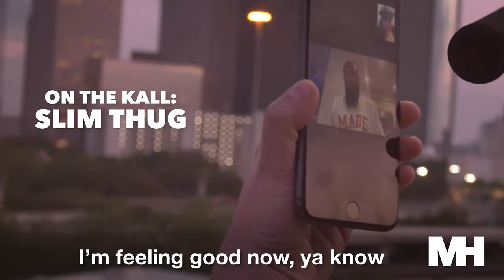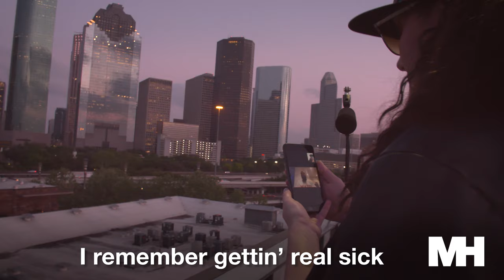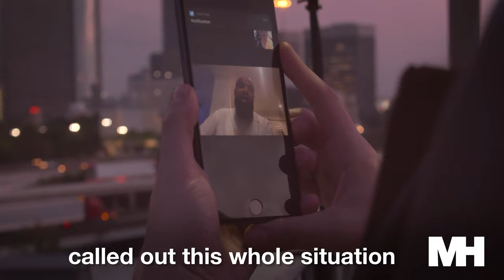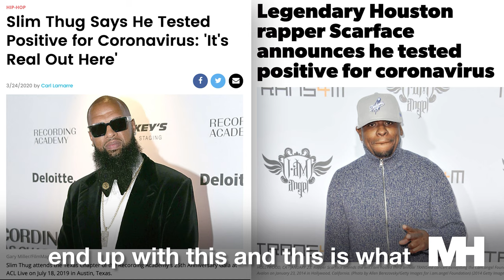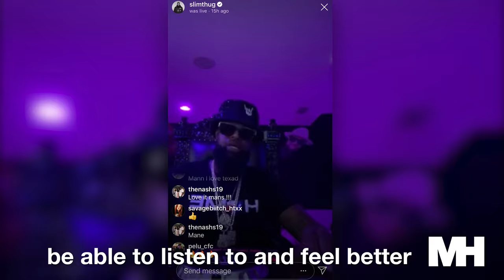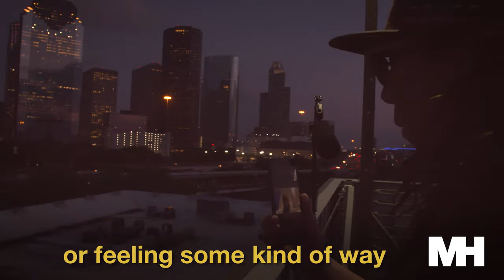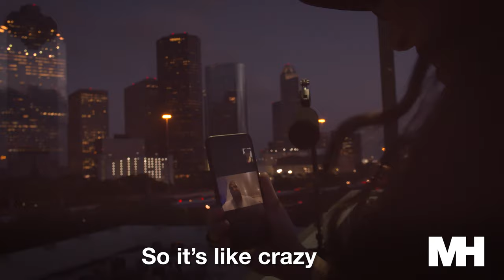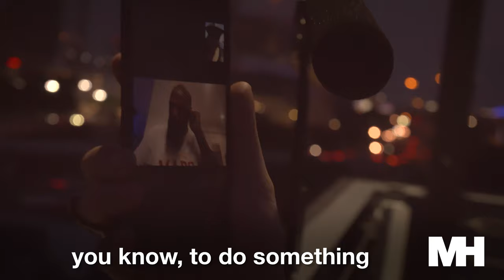The truth behind Slim Thug's coronavirus and new album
HOUSTON, Texas - Rapper SlimThug was the first major artist in Houston to be diagnosed with Coronavirus, but it's not getting him down. As a matter of fact, it's forced him to get creative with the release of his new album, since he had to do it quarantined, from the comfort of his home. His new album 'Thug Life' features hip hop notables Scarface, Z-Ro, Mr. Lee, DJ Young Samm and more. It dropped on March 27th, just three days after he found out he tested positive for COVID-19. With mandatory social distancing in Houston and nationwide, he says the timing of this is crazy, but is confident his musik is here at the right time. "I wanted to do something real," Slim said. "It's gonna be therapy for a lot of folks. I wanna be a part that help people get through this." Ky Meyer spoke with Slim in a candid, quarantine interview about his new musik and his aim to help heal the world during this difficult time. Here's a snippet of The Kall with SlimThug.

Executive Producers:
Ky Meyer
Narciso Palma

Musik by:
Mookie the Wizard